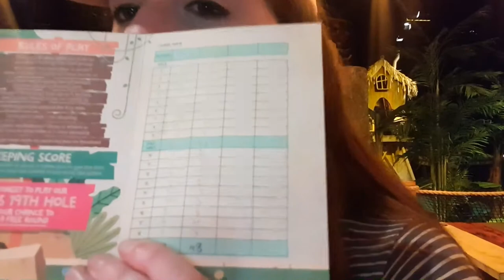Mini Golf Date Night In Birmingham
Looking for date night ideas in Birmingham? Dave and I went for a mini-golf date night at Treetop Golf. We tried out both the courses available and checked out the food and drinks on offer. But who came out victorious in the golf battle?

I'm George, a childfree 30-something living in Birmingham. I'm exploring the UK, looking for the best things to do for DINK couples and childfree people. I'm looking for the best adults-only destinations, testing out which tourist attractions are worth visiting without children, and where you can go for UK day trips that won't be full of other's people's children.